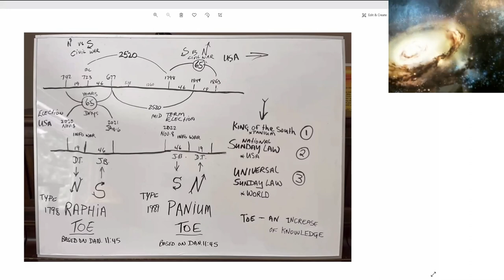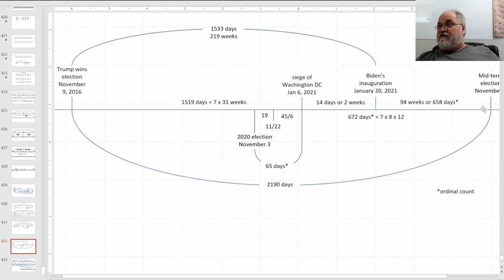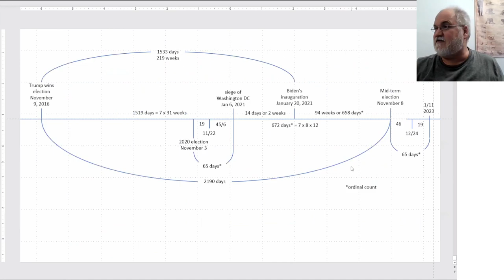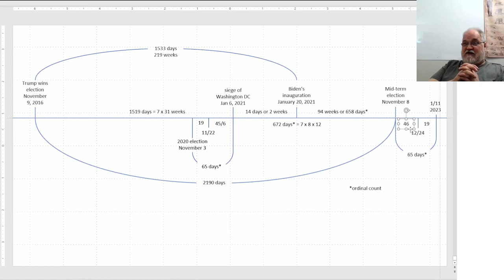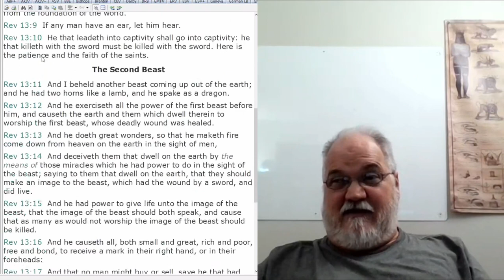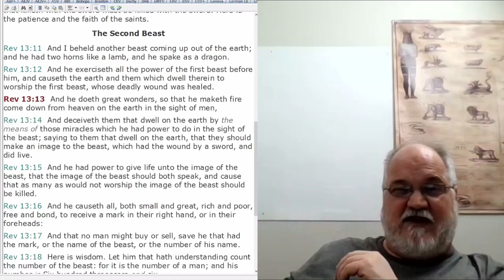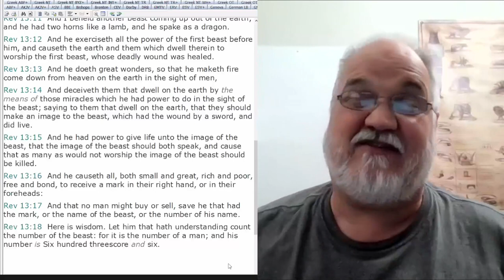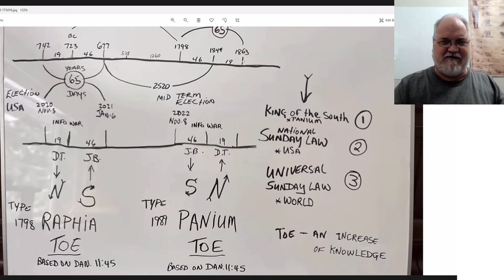2022 04 01 Presidents Of The USA Part 13 - Theodore Turner